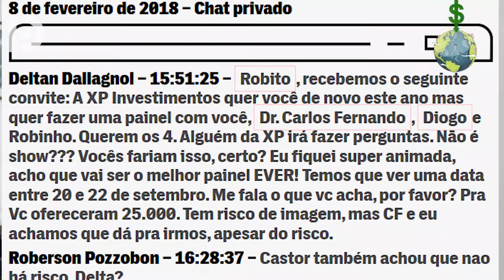Há risco mas o risco tá bem pago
A estruturação da Lava Jato como instrumento para destruição da soberania nacional.